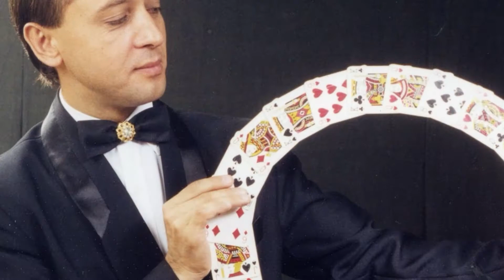World circus day - 18 aprilie 2020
Dragi circari si amatori a artei circului, va felicitam pe toti cu sarbatoarea noastra - Ziua Mondiala a Circului!
Pentru aceasta data de 18 aprilie 2020 a fost planificat un spectacol mare cu intilnirea celor mai fideli prieteni a circului, insa,  din cauza pandemiei , evenimentul desigur este amanat.
Ne vom intilni numaidecat atunci, cand va fi posibil.
Va imbratisez pe toti si va asigur ca arta circului va trai si va inflori.
Va doresc sa aveti mereu salile pline cu spectatori si cat mai multe spectacole!
Va doresc sa aveti mereu forta pentru a merge mai departe.